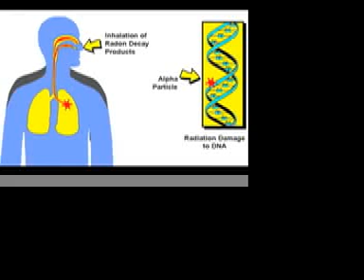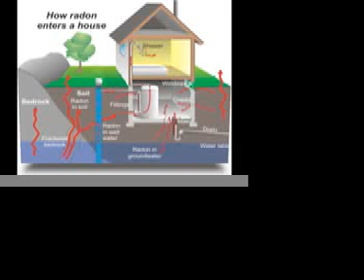Radon - Chemistry.mov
In Mr. Veitch's chemistry classes students were placed in groups  and assigned to create an educational video about an element on the periodic table.  Students were given significant freedom in the design of their projects.  A great variety of approaches and designs are evident.  Mr. Veitch was very pleased by the results. Students encountered many challenges and learned/improved important technology skills. Some of these videos will be used as exemplars in future multimedia projects.  Great job everyone!  We are all very proud of you!